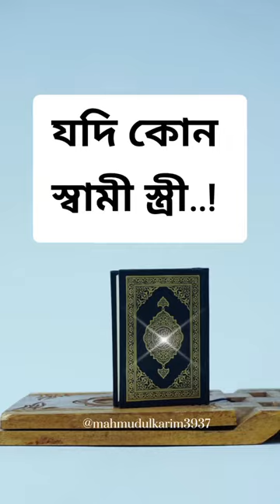স্বামী স্ত্রীর সম্পর্ক কেমন হওয়া উচিত?